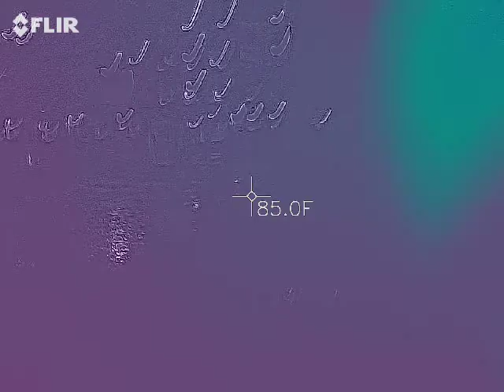February 6, 2021 8PM Thermal Imaging HANNAH REBECCA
This is the thermal imaging video for the Stories in the Cemetery Interactive Ghost Hunting Experience on February 6, 2021 at 8PM in downtown Charleston, SC. All guests receive access to this video, a full audio, a spirit box recording and more. To book your own ghost hunt with author, Nicholas McGirr, head over